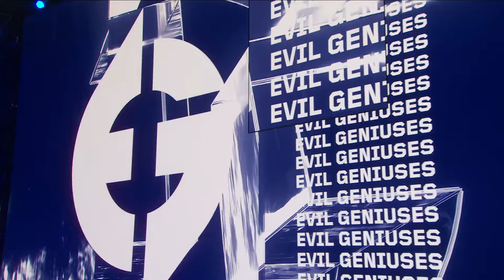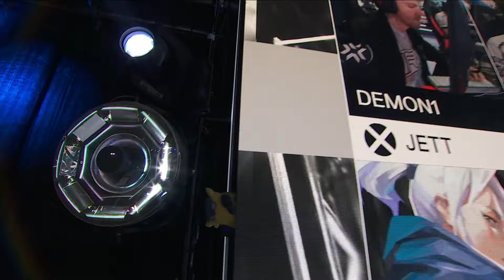NRG vs EG — VCT Americas Stage 1 — S4D2 — Mapa 1